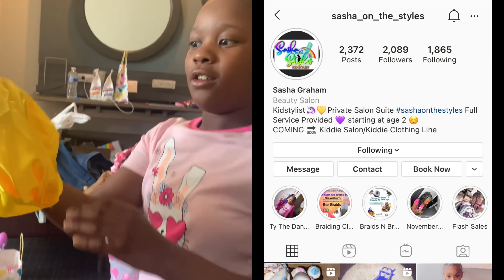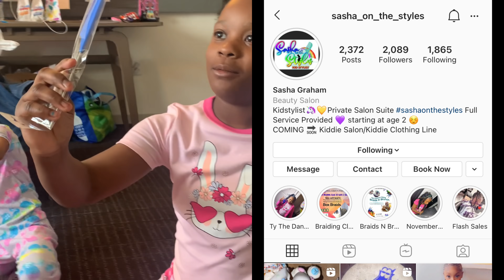WE GOT OUR HAIR SLAYEDD ( TYTHEDANCER) 😍😍